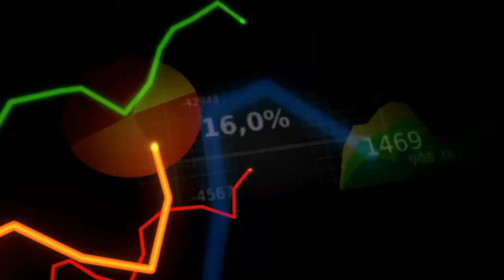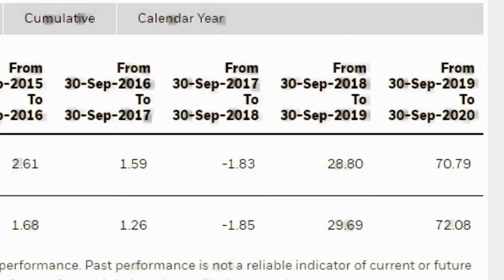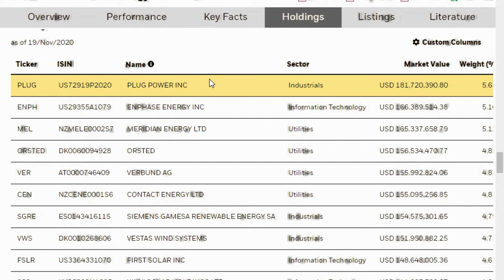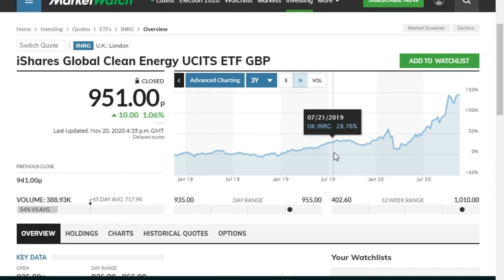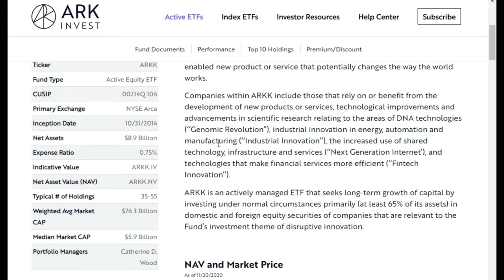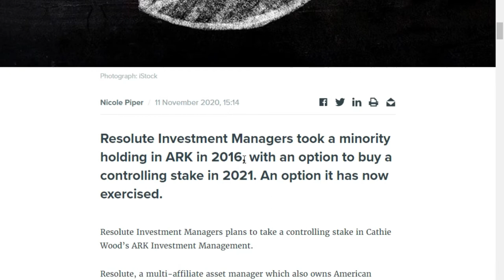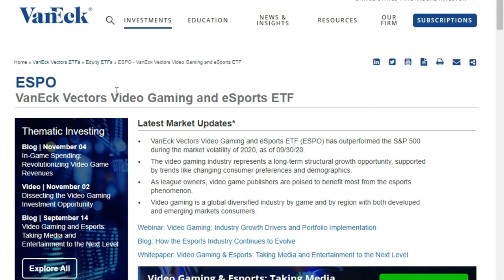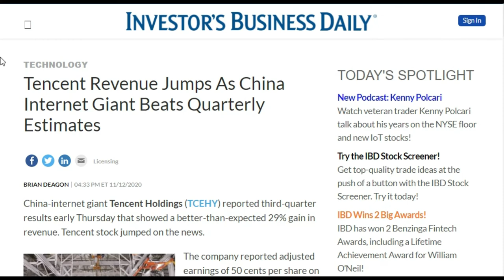Top 3 Growth ETFs - Ark Invest - Clean Energy - Video Gaming - eSports - Tesla - PS5- Alibaba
Join the journey to better financial management and early retirement!

**SUPPORT**

**TRADING TOOLS / DISCOUNTS / FREE SHARES**

The Warren Buffett Way:

Shares Made Simple: A beginner's guide to the stock market:

Blue Yeti Professional USB Microphone:

Aokeo Professional Studio Recording Microphone Isolation Shield:

Logitech C920 HD Pro Webcam:

Lavalier Microphone, Clip-on Lapel Mic:

ADD ME ON TWITTER I recommend using Colmex Pro for Day Trading, it is the fastest execution times and the smallest spreads when compared with all the other platforms. Use the link below to save even more money on their spreads too!

Top 3 Growth ETFs - Ark Invest - Clean Energy -  Video Gaming - eSports - Tesla - Alibaba - PS5

Watch a video on my top 3 picks for Growth ETFs

ADD ME ON INSTAGRAM: BHSDMV

ADD ME ON TWITTER: @Damendez